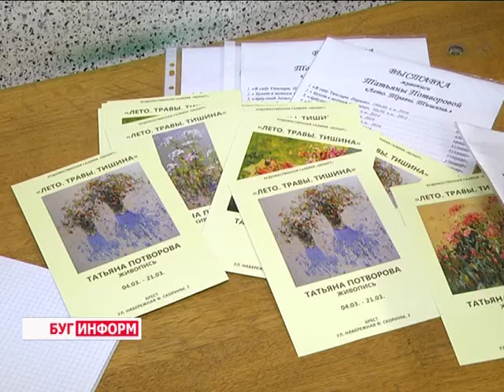2016-03-10 г. Брест. Выставка Т. Потворовой в галерее БелАРТ. Телекомпания Буг-ТВ.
Двойной юбилей в «БелАрте» - в художественной галерее открылась 70-ая по счёту выставка, которая одновременно стала 15-ым персональным вернисажем брестской художницы Татьяны ПотвОровой. Название экспозиции – «Лето. Травы. Тишина» созвучно содержанию: на всех 24-ёх полотнах автора – цветы в поле, саду, на грядке, и, конечно, в букетах. О творческой встрече и двойной круглой дате - смотрите в сюжете.